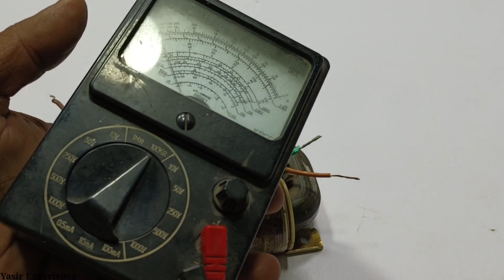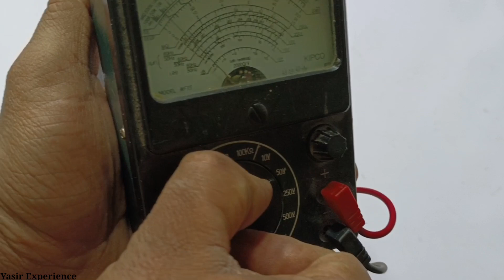I turn Old Russian Transformer into 215v. New Generator